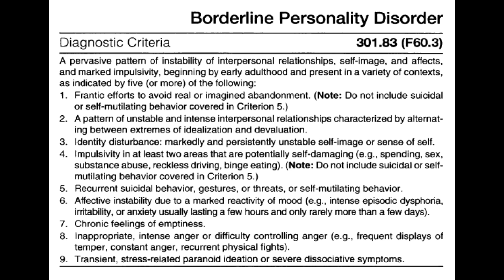BORDERLINE PERSONALITY DISORDER: MEDICATIONS - DO THEY HELP?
ESSENTIAL MATERIALS